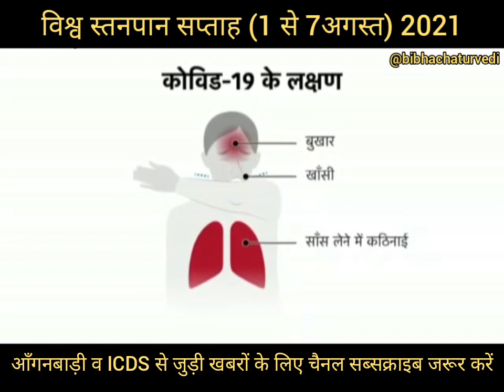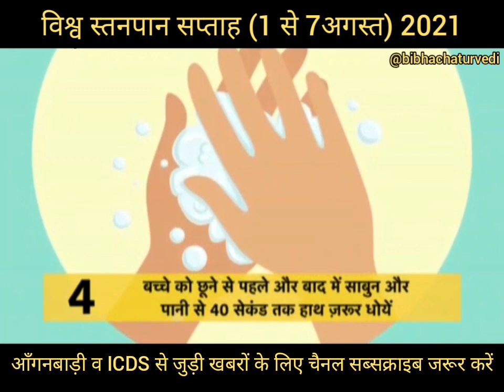आँगनबाड़ी व आशा बहन विश्व स्तनपान सप्ताह पर इस बहुत ही महत्वपूर्ण वीडियो को जरूर देखें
This is celebrated yearly from 1 to 7 August. This video gives many important and useful tips for lactating mother and child. One must watch this video.

Video courtesies :-

●National Centre of Excellence and Advanced Research on Diets, LADY IRWIN COLLEGE
●UNICEF for every child
●fssai
●Jharkhand government

All rights of this video goes to "Bibha Chaturvedi".

Keep Sharing...